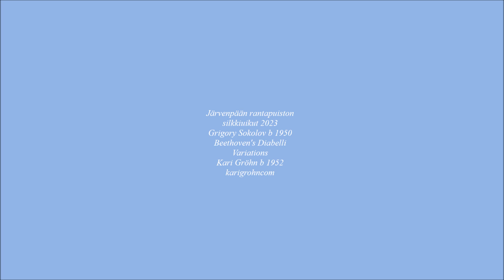Järvenpään rantapuiston silkkiuikut 2023, Grigory Sokolov, Beethoven's Diabelli Variations, Kari Grö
Järvenpään rantapuiston silkkiuikut 2023, Grigory Sokolov b 1950, Beethoven´s Diabelli Variations, Kari Gröhn b 1952, karigrohncom